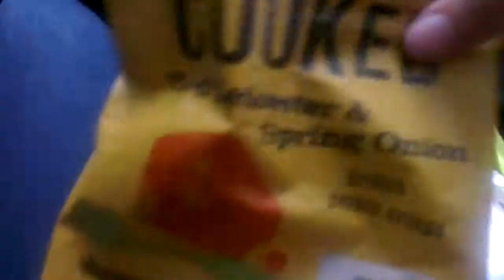Day 21: England, driving through Salisbury, heading to the Dorset Heavy Horse Farm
Driving through Salisbury, heading to the Dorset Heavy Horse Farm, and then on to Exeter.